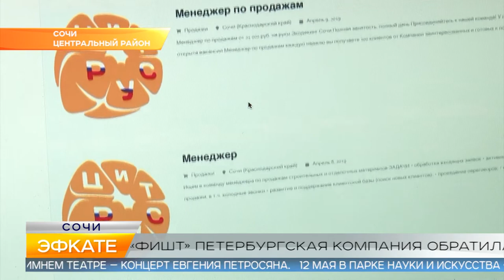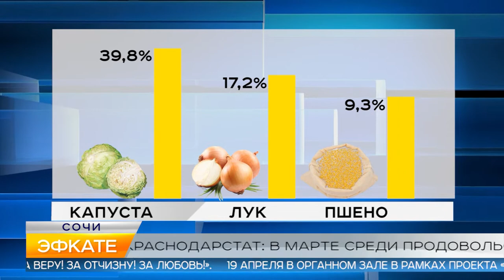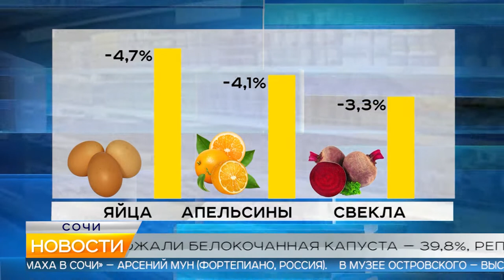Новости Сочи (Эфкате РЕН REN TV) Выпуск от 10.04.2019